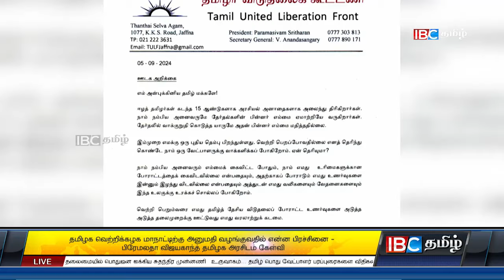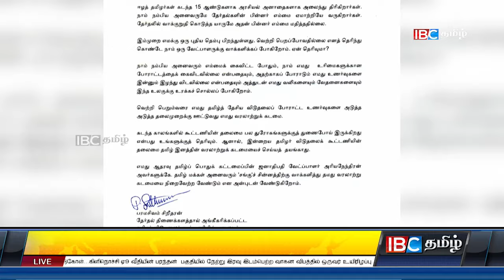ஐபிசி தமிழின் பிரதான செய்திகள் 05.09.2024 | Srilanka Latest News | Srilanka Tamil News